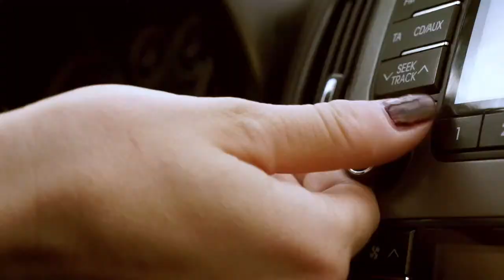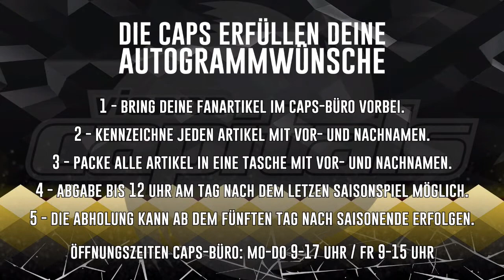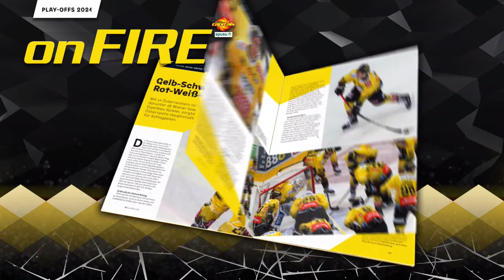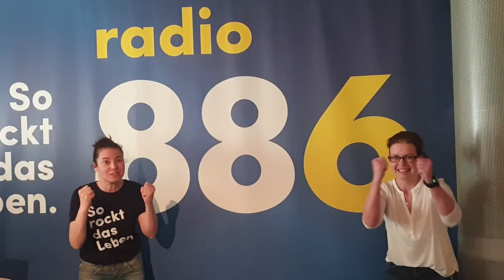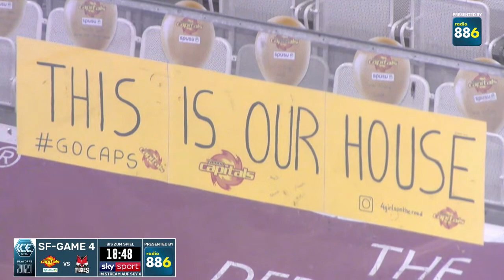Pre-Game-Show - Halbfinale Spiel 4, spusu Vienna Capitals - HC Bozen Südtirol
Das Halbfinalspiel 4 der spusu Vienna Capitals gegen den HC Bozen Südtirol (Spielbeginn um 19:15 Uhr) wird ab 19:00 Uhr live auf SKY Sport Austria (oder auch im SKY X Livestream wo auch Kurzzeitabos möglich sind) übertragen. Vor dem Übertragungsbeginn wird hier ab 18:35 Uhr ein kostenloser Livestream mit Infos zum Spiel live vom Warm Up, Interviews oder bspw. der Ziehung der heutigen Gewinner des Luftballongewinnspiels geboten.